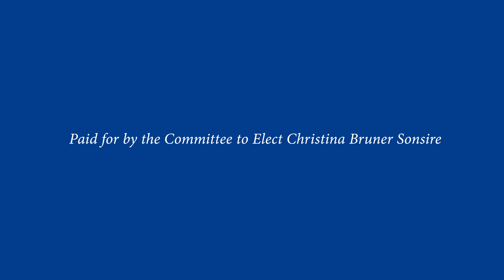Chemung County Matters - Testimonials